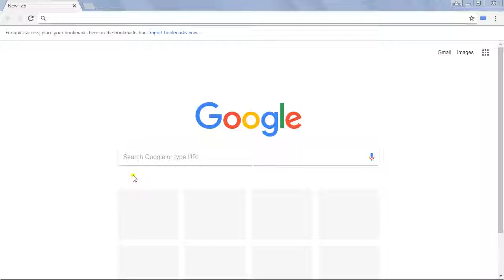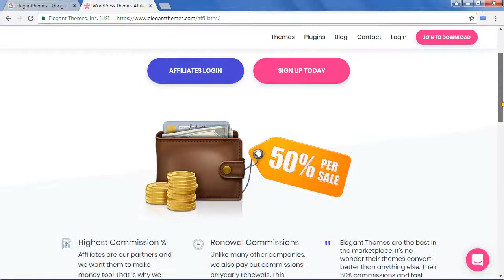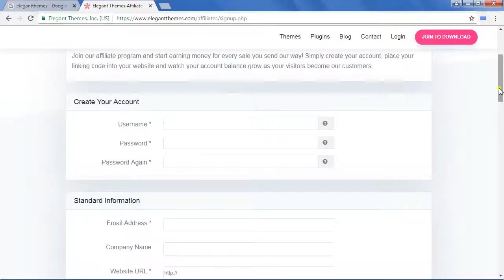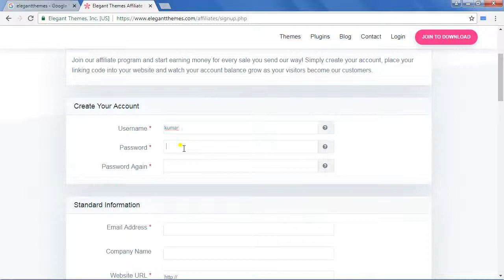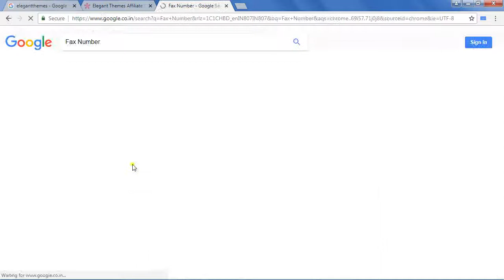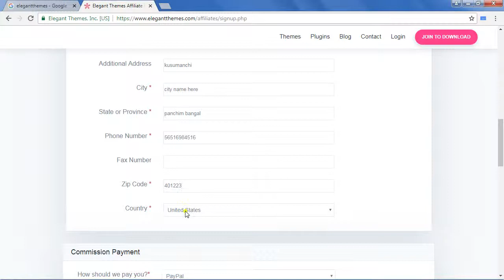Elegant Themes-Affiliate Program 2018 | WP Themes series 2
Elegant Themes Affiliate Program

Hi ! there

ElegantThemes is of the best themes Company on online
It provides best Premium WordPress themes suited to any kind of website ,

Blog, Portfolio.Popular themes, Drag & Drop technology system.

And it offers Affiliate program.